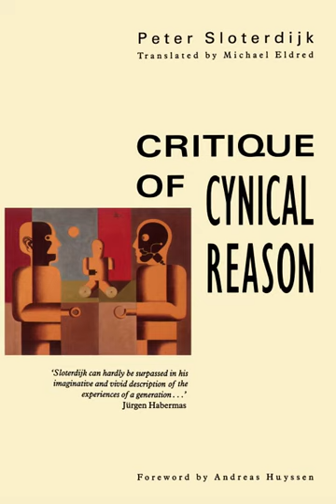Depersonalization and Alienation: Functionalist Cynicisms I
Chapter 18 of Sloterdijk's Critique of Cynical Reason. Depersonalization and Alienation. Functionalist Cynicisms I.